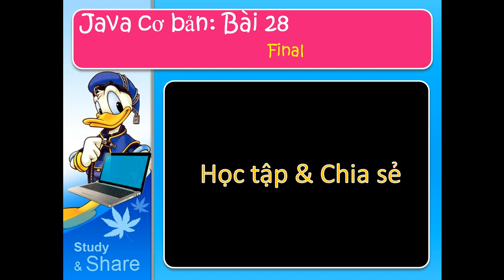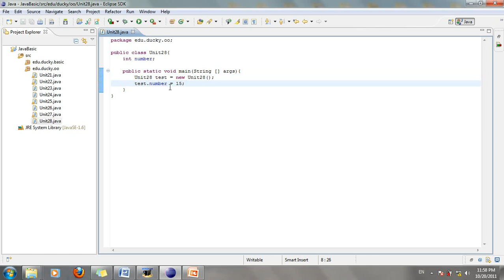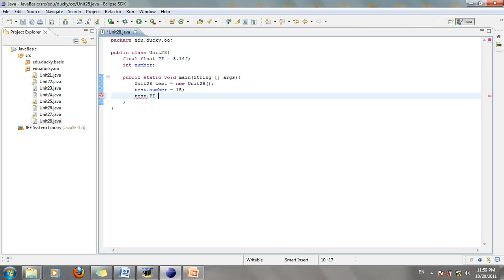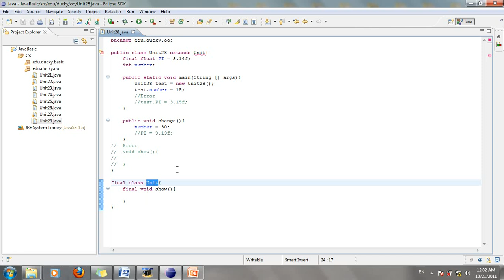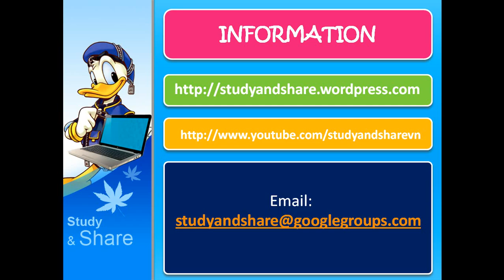Java cơ bản 28: Final